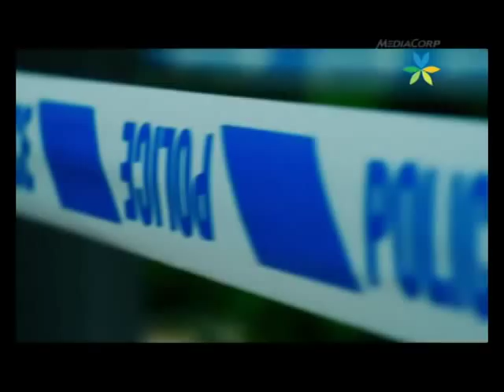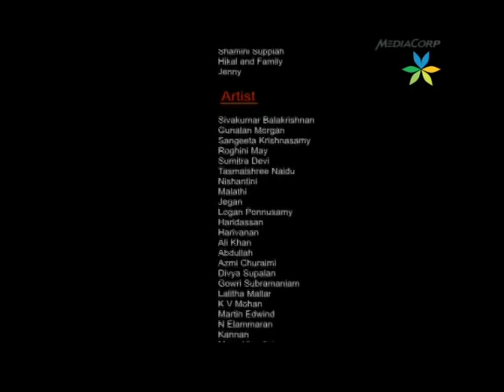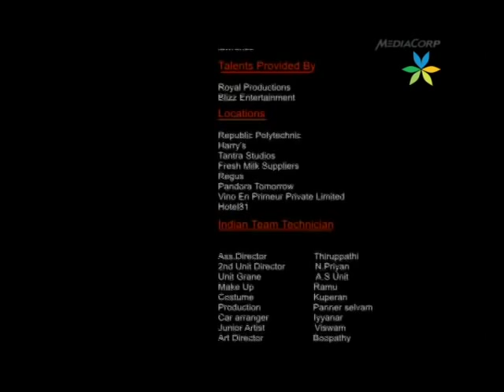Sangeeta Krishnamsamy- ASTHRAM EP 1